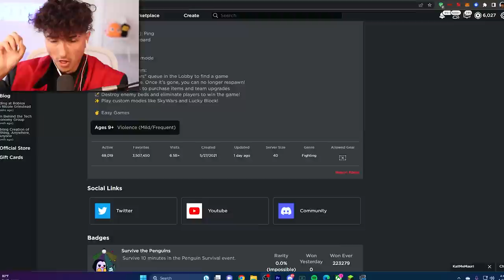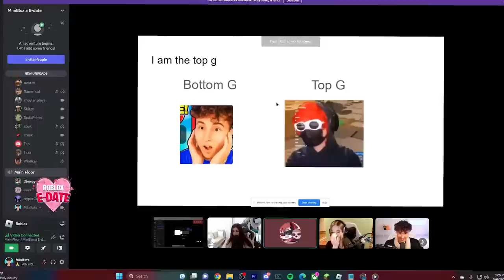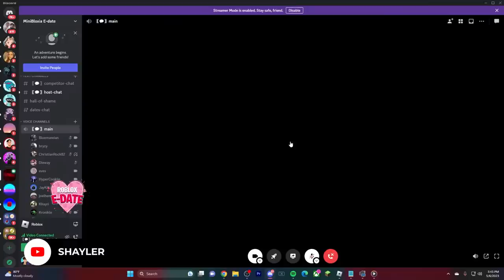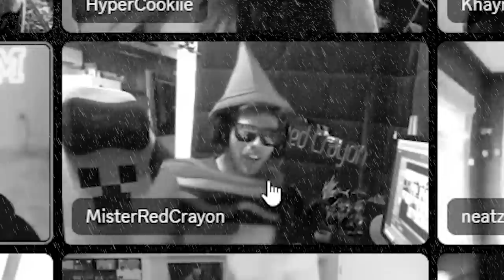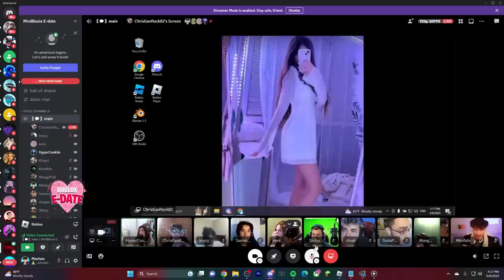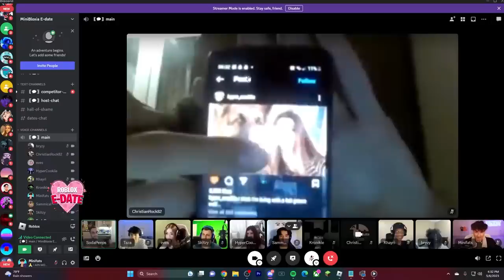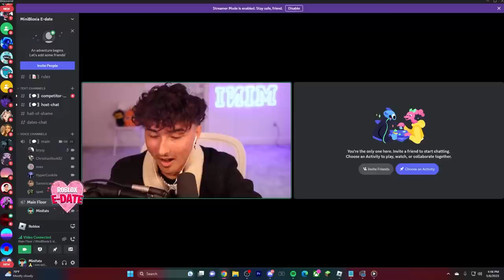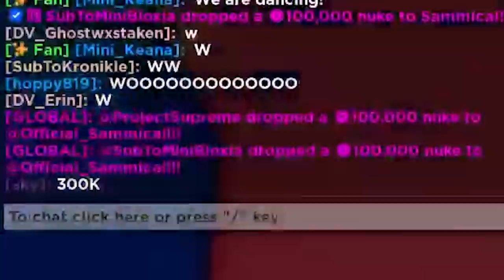I hosted the 1st Ever ROBLOX EDATE!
In this video I showed the funniest moments of the first ever Roblox Edate!